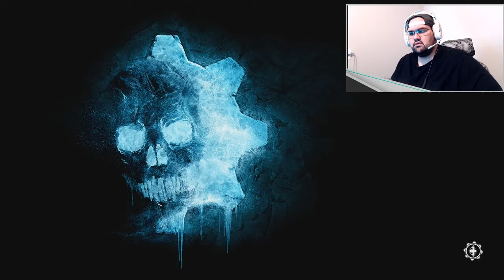JOURNEY TO MASTER - Gears RANKED Gameplay Team Deathmatch 4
up to a gold 2 !!!
lets jump in and see if im any better...